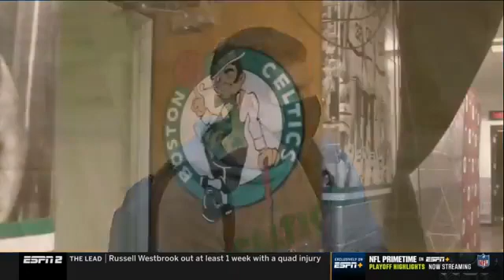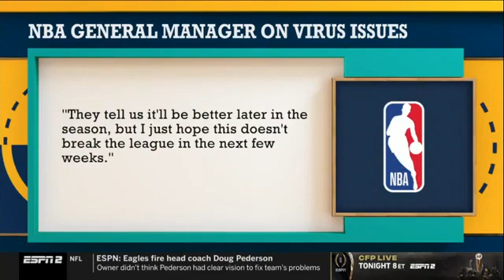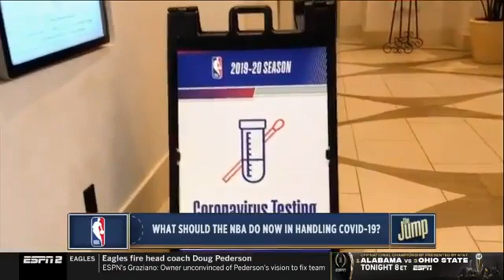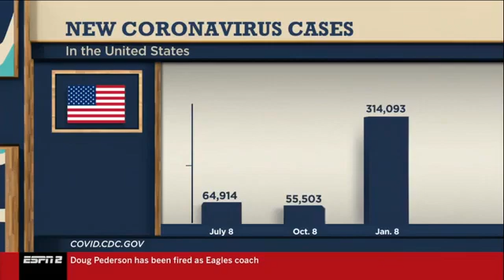Full The Jump | Windhorst GOES CRAZY LeBron & AD dominate as Lakers destroy Rockets 120-102